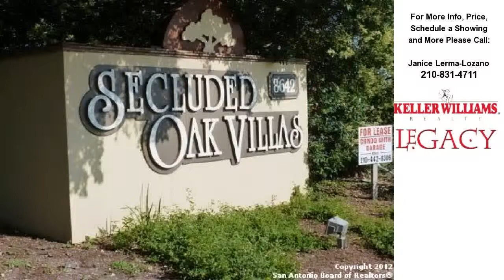8642 FREDERICKSBURG RD #506, San Antonio, TX Presented by Janice Lerma-Lozano.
Click link to see more photos, school, area information and more

Contact Janice Lerma-Lozano for more information.

** MOVE IN READY** UNIT COMES WITH ALL KITCHEN APPLIANCES INCLUDING REFRIGERATOR. FIREPLACE IN LIVING AREA WITH ACCESS TO DECK/BALCONY. VIEW OF POOL AREA AND GAZEBO. PETS CONSIDERED ON A CASE BY CASE BASIS.